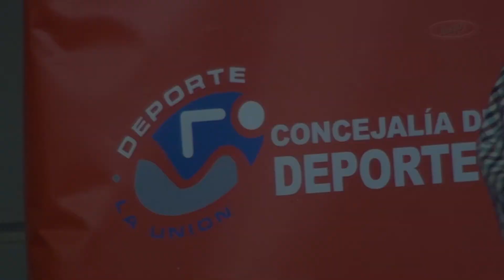XIX 5k CROSS BAHIA DE PORTMAN 2018 - Presentación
Presentación del XIX Cross Bahía de Portmán 2018.